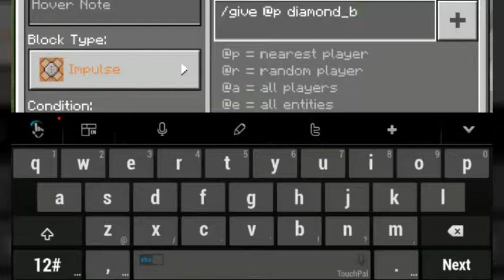How to fill your inventory with 10000 diamond blocks!!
Credits to Mr. Rinokumura for making me an intro